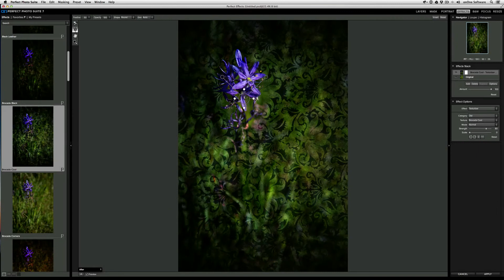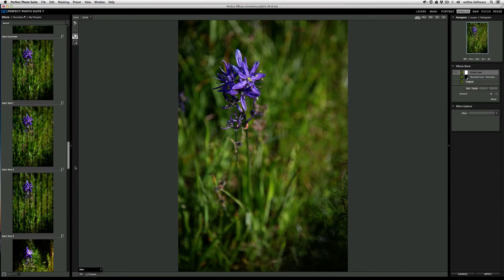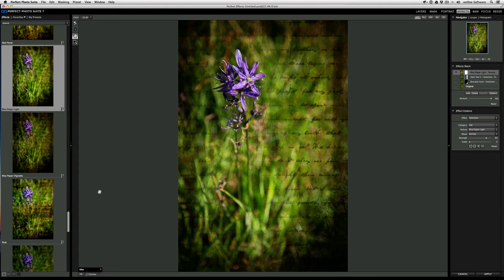Perfect Effects 4 - Working with Textures and Masking Tools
Learn how to use multiple textures and control their appearance using the masking tools built in.